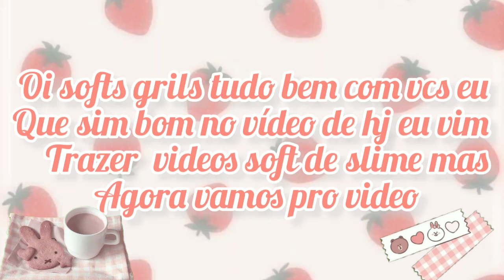soft💗 slime com asmr de fundo🎀